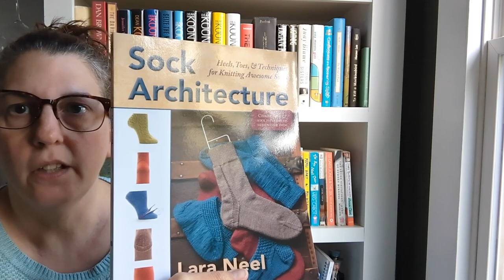Knitting Vlog #74 Blurry Cowl, Twists and Turns, Socks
Finished object: Blurry Cowl by Joji Locatelli

WIPS: SOCKS - Vanilla socks with YarnHygge.com Yarn
Twists and Turns Westknits MYSTERY KNIT A LONG
IF YOU WANT TO AVOID SPOILERS I start talking about the MKAL at 8:23 and stop at 16:38
Rhinebeck plans